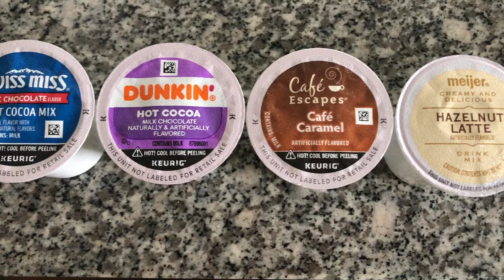DIFFERENT KEURIG K-CUPS COFFEE REVIEWS | MAMA RN